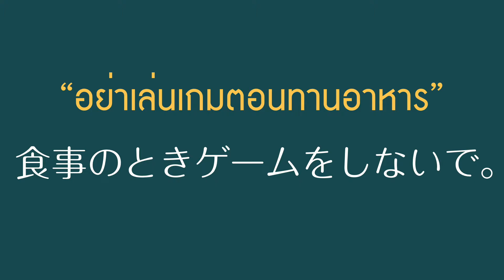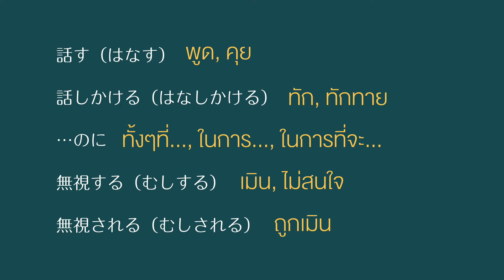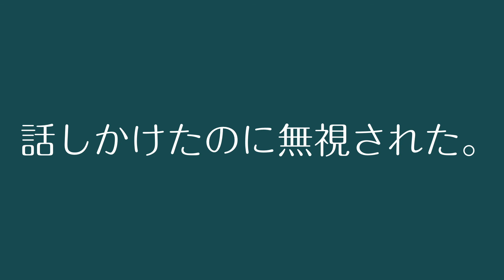ฝึกพูดวันละ 3 ประโยค🍫ก็เก่งได้ ep.8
กดสมัครสมาชิกได้โดยตรงที่ช่องของเรา↓↓↓

ในแต่ละประโยคมีคำศัพท์ต่างๆยากบ้างง่ายบ้างแล้วแต่ความเคยชินของเราปรากฏอยู่